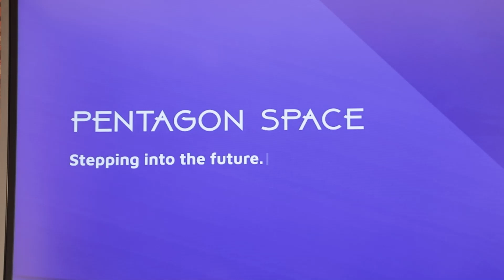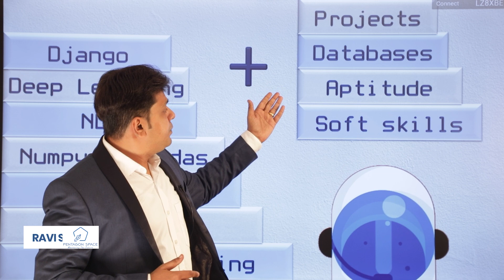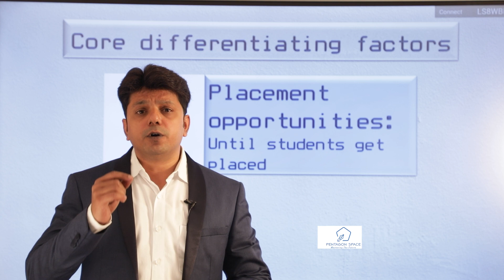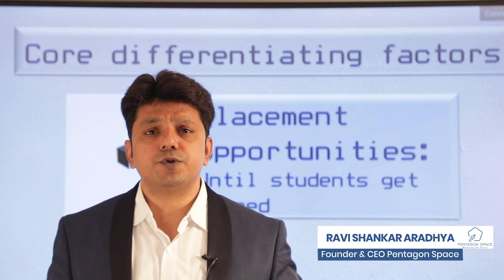Pentagon Space | Introduction | Niche Technology | Artificial Intelligence Course | Machine Learning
Mr. Ravi Shankar Aradhya, Founder & CEO of Pentagon Space has 14+ years of training Technical graduates and Techies in Niche technologies. Today, he would share his knowledge about the importance of in-demand technologies and also shall brief about  Global Unified Course on Artificial Intelligence with added benefits.

Do watch the video for more details.